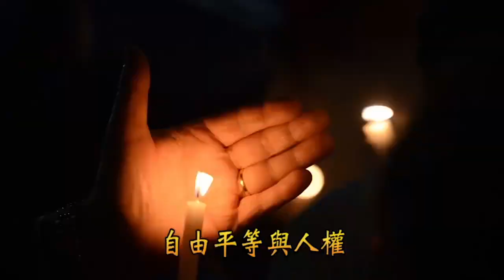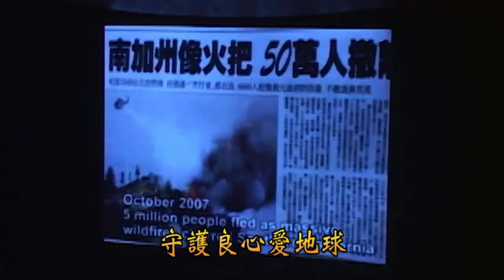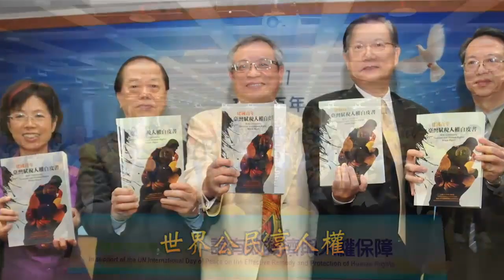你願意放下榮華富貴來愛我嗎？｜響應「世界兒童日」 | 《全民開講 終結假案》系列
每年11月20日是「世界兒童日」，兒童的權利已成為社會上不可忽視的議題，藉由母子對話，透過孩子純真看待事物的一面，呼籲政府良心覺醒，不要只貪圖眼前的利益而犧牲了人民的幸福快樂，勇敢承認過錯，拿出真心「願意」改變，讓台灣成為真民主法治、真人權的國家。

主持人：Cocoa馬麻、Alex